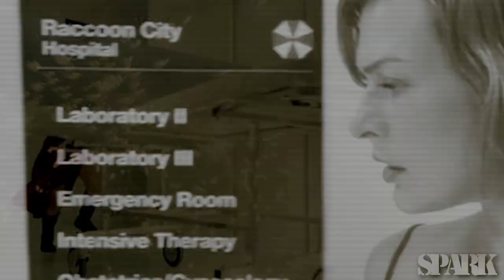Resident Evil : I Can Do Anything : Alice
Title : I Can Do Anything
Artist : 3!Oh!3

Notes: Soo i blame my das for this completely. He was watching the film the other day while i had this song playing and it just went so well i hurried to download it and start :D I love these films because Alice is just so kick ass and i adore strong female characters.

The NCIS video is still in the makings, going quite quick actually and im having fun with it, just taking a while to download the specific eps i want.